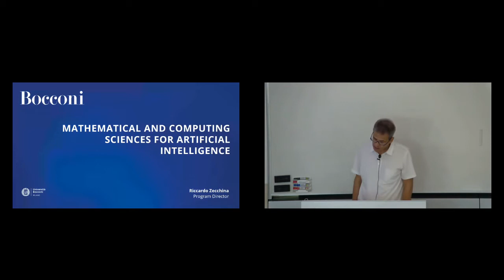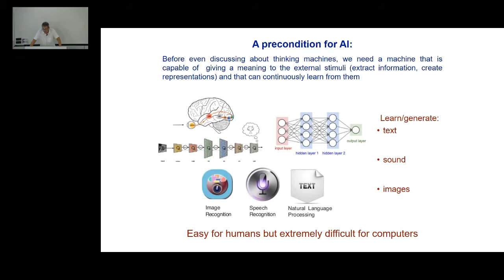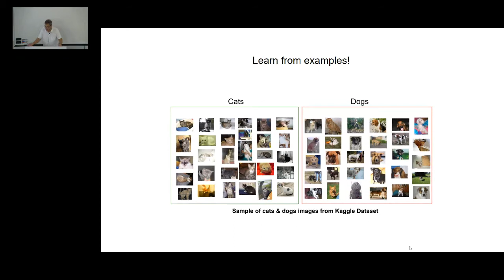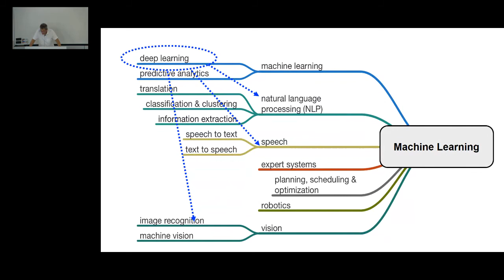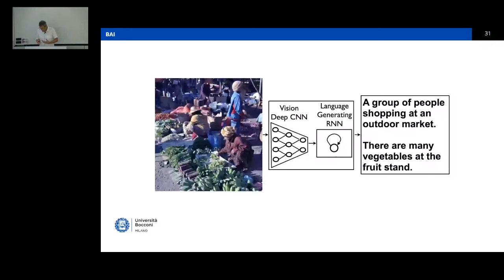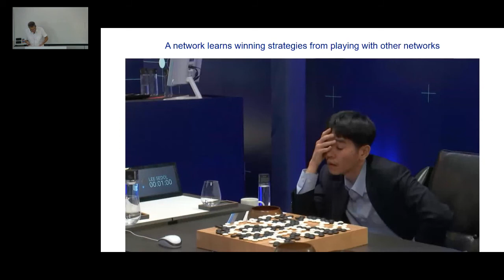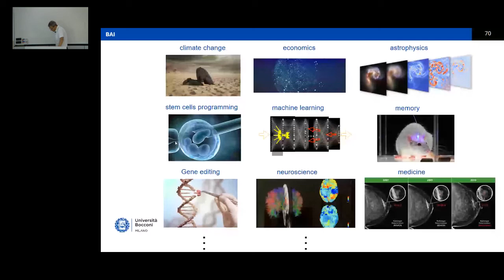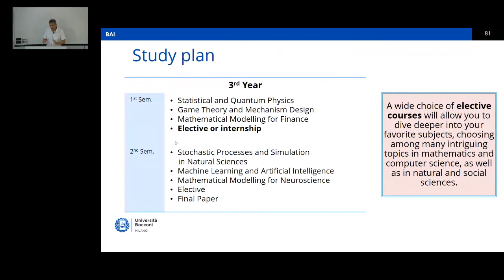Mathematical and Computing Sciences for Artificial Intelligence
An innovative and interdisciplinary program at the intersection of major scientific fields: mathematics, computer science, physics, and economics, all crucial for analyzing natural and social phenomena, model complex realities and develop the tools of artificial intelligence.
The study plan offers a rigorous theoretical preparation in different areas of mathematics and computer science and in the modeling techniques of physics and economics.
You will receive methodological training in data-driven AI (machine learning, computational statistics) and, at the same time, master the main mathematical, computational and modeling methods for the solution of quantitative problems and for making progress in the AI field itself.
It is designed for bright, math-oriented students with excellent analytical skills and a passion for the growing impact of AI.
To learn more about the program and see the program structure